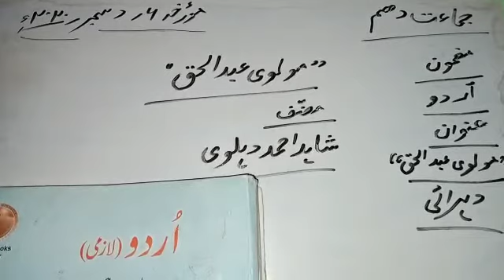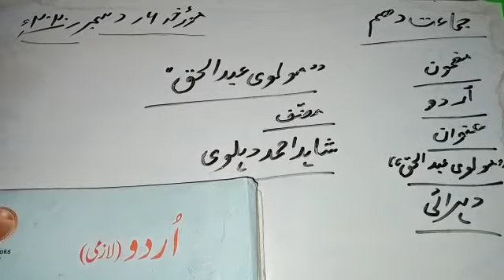Grade 10 Urdu..chapter #1..7 Dec2020